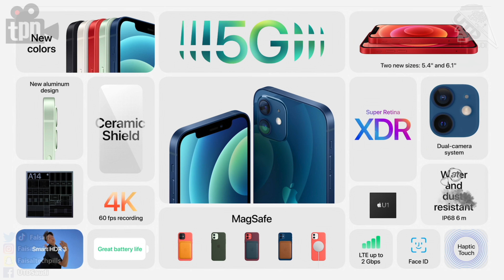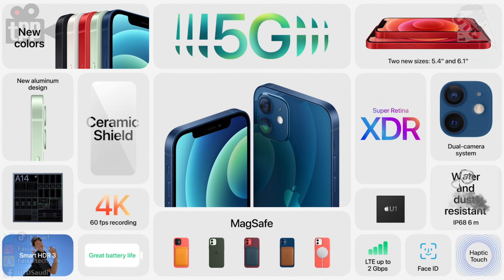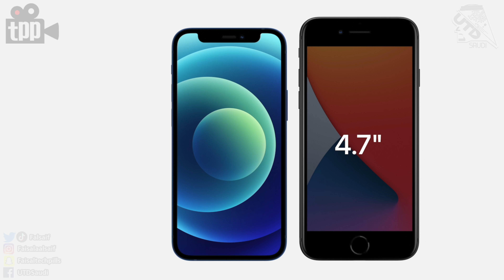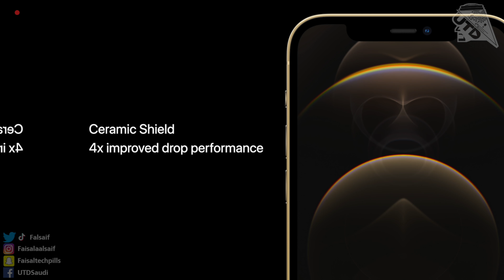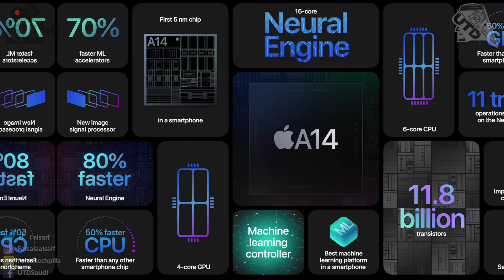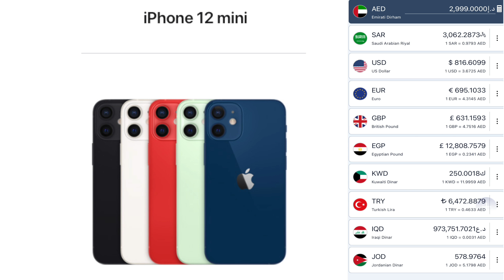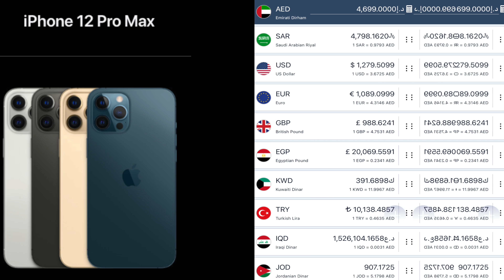الاعلان رسمياً عن الايفون 12 و منتجات اخرى.. ملخص مؤتمر ابل 2020 !